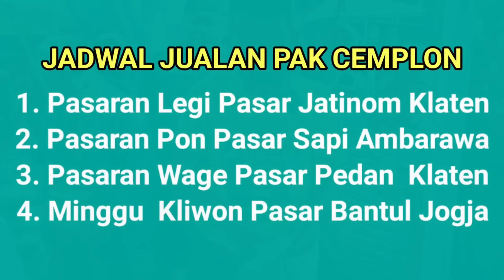ASEM DIAMBUNG BANCI KURANGAJAR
Minggu Pon Pasar Hewan Ambarawa